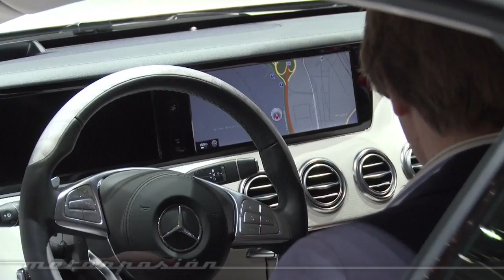El Salón de Ginebra 2014, en vídeo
Imágenes del Salón Internacional del Automóvil de Ginebra 2014, que se celebra en Palexpo del 6 al 16 de marzo de 2014.